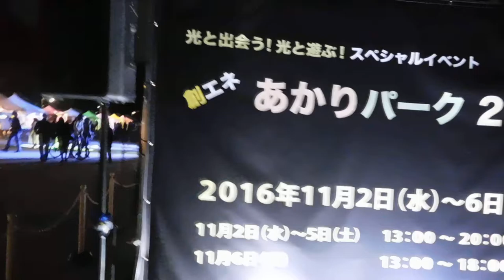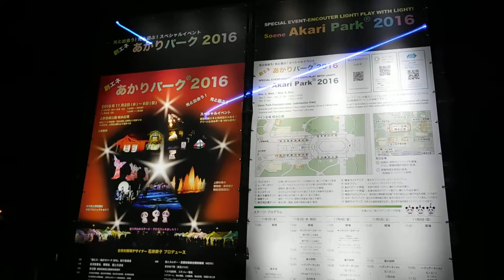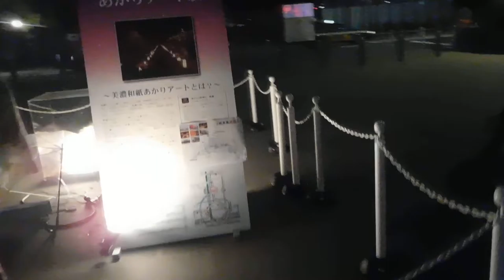DSCN9930創エネあかりパーク20161102上野公園 を歩いてみた